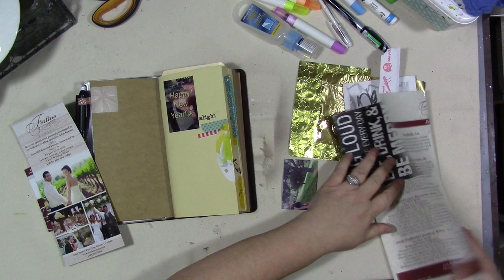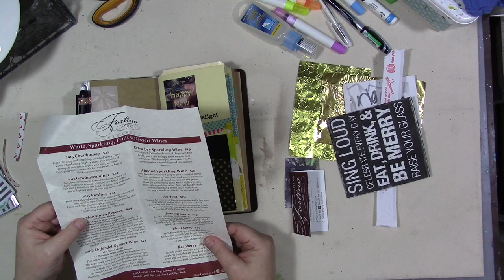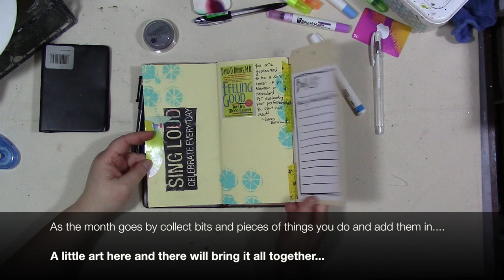My Year 2017 - New Years Bits And Candy Wrapper Bling